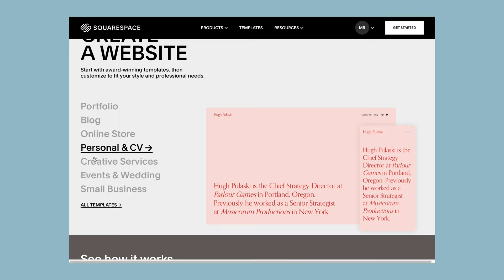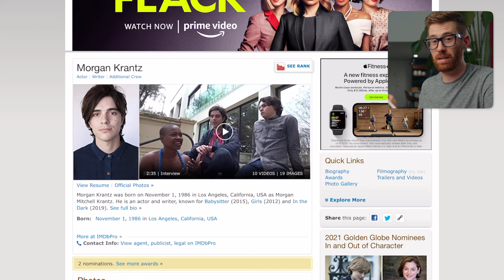Everything I did wrong in my first short film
I shot a film in 2011 on the Canon 5DII, these are all my regrets

🎥 Gear Used
Studio camera
BEST in studio mic
Favorite lights for YouTube

0:00 - Intro
0:41 - Overview
3:59 - Mistakes
11:10 - Sponsor: Squarespace
12:26 - Actors
13:17 - Story